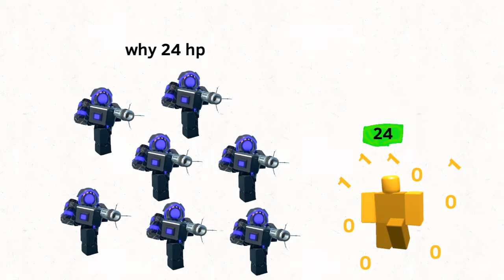if below added tds hidden wave back